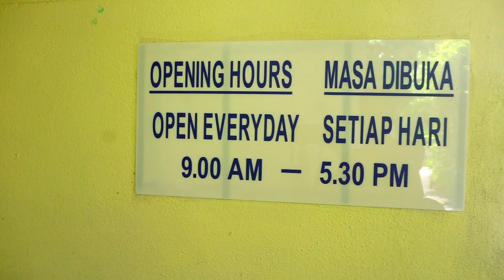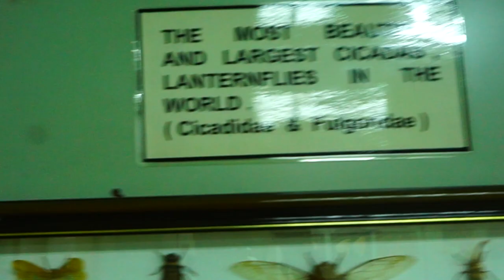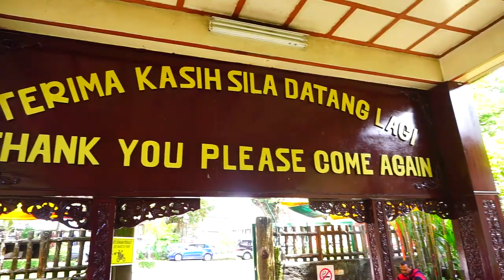Kuala Lumpur Butterfly Park (KL Butterfly Park)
Kuala Lumpur Butterfly Park is a veritable secret paradise where butterflies actually dance nonchalantly in clumps of fern amidst scented beautiful flowers and flowering vines.

From the words of the internationally renowned programme- Discovery Channel , in an interview and broadcasted to over 200 million viewers worldwide, it says “of all the butterfly parks in the world, none can compare with this one”.

This is the largest butterfly garden in the world spanning over 80,000 sq ft of landscaped garden with over 5,000 live butterflies, exotic plants, butterfly-host plants and ferns. Other attractions are japanese koi fish, fresh water turtles, live insects and a museum with a large collection of butterflies and insects from around the world.

*Admission Fee*

Adult: RM 24
Children (2-11 years): RM 13
Video Camera: RM 5
Note: Tripods are not allowed in the park

(Malaysian Citizen)

Adult (My Kad) : RM 11
Children (My Kid) 2-11 years : RM 6

Family Package
(2 Adults + 2 Children): RM 34

Note: Identification needed